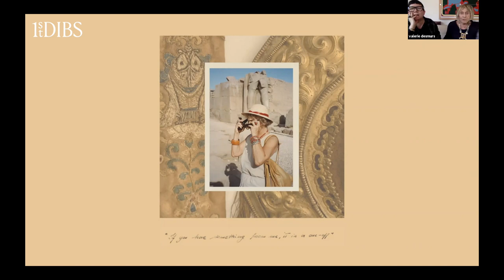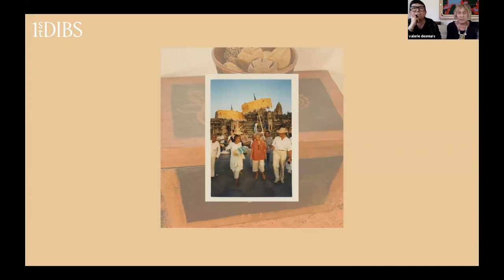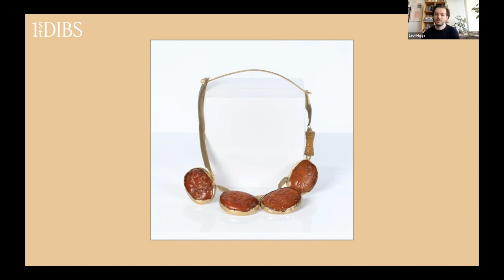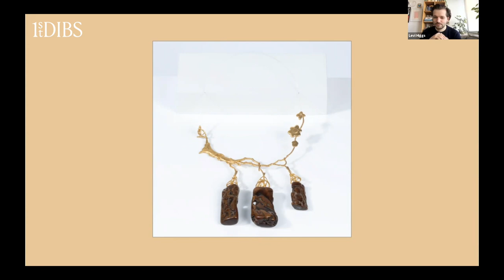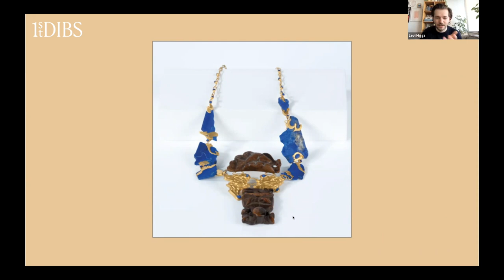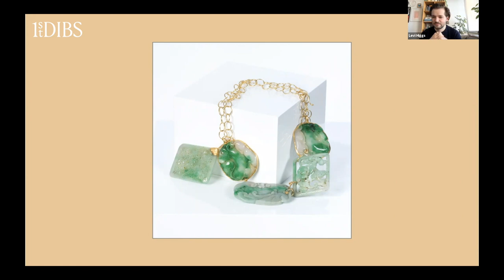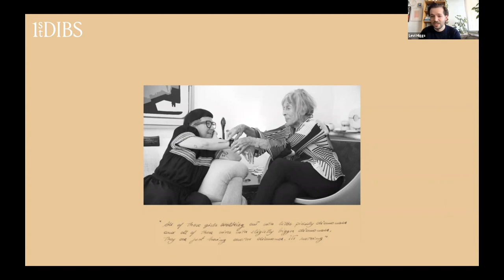Mimi Lipton And Valery Demure In Conversation With Levi Higgs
Famed jewelry collector, Mimi Lipton joins the founder of London's Objet d'Emotion gallery, Valerie Demure, and jewelry archivist Levi Higgs for an exclusive conversation that explores Lipton's private collection — and the inspiration for her distinct designs. She speaks about her travels through the Far East and the precious gems she collected to craft her unique pieces, including traditional jade, vibrant lapis lazuli and striking amber. Explore and shop the exclusive, one-of-a-kind pieces on 1stDibs